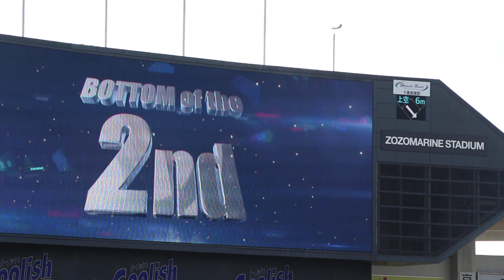千葉ロッテマリーンズ 藤岡裕大 登場曲(第一打席)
曲:今夜このまま/あいみょん